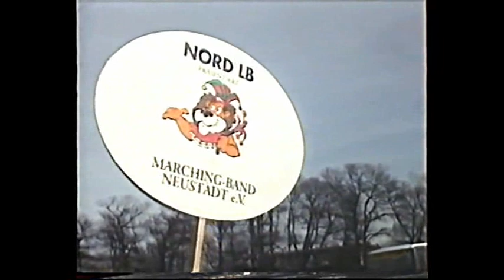Marching Band Neustadt - 1998 Braunschweig - Karneval